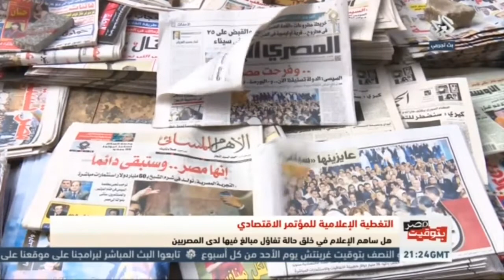بتوقيت مصر | كيف تعامل الإعلام المصري مع المؤتمر الاقتصادي؟